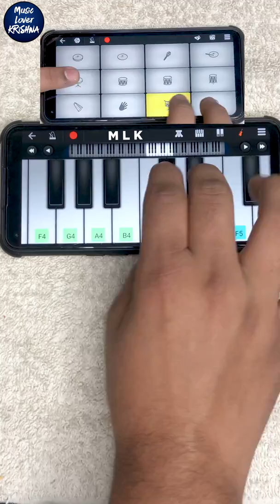CJ WHOOPTY | Viral Song | Cj Whoopty Song Walkband Remix | Cj Whoopty On Piano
In This Video You Will Find " CJ WHOOPTY SONG " On Piano/Keyboard.

CJ WHOOPTY | Viral Song | Cj Whoopty Song Walkband Remix | Cj Whoopty On Piano | Robert Cristian | FAST & FURIOUS

You Can Support Me And Tip Me 👇🏻
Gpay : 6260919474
Upi : krishnavyas.fam@idfcbank
All Financial Supports Goes Towards To Improve Setup & Quality

➤Cable & Connectors